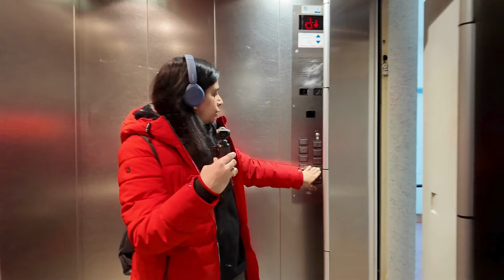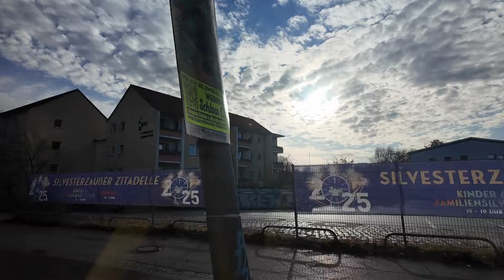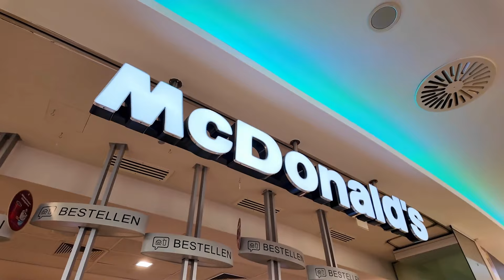Busy Mom, Happy Son: School, Shopping & Joy in Germany! 🇩🇪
Hello Everyone

Join me on a delightful day as a busy mom balancing it all! 💼👩‍👦 After picking up my son from school, we headed to the Spandau Arcaden shopping mall for some evening fun. 🛍️✨ My little one enjoyed his favorite McDonald's Happy Meal 🍟🍔, and we made some wonderful memories together. It’s all about those special moments! 💞